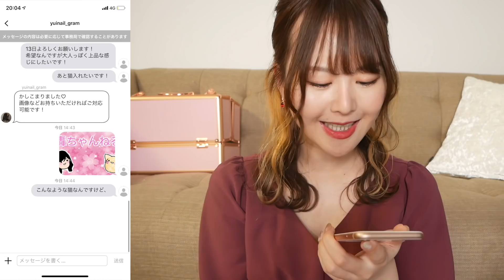人生初のわがまま盛り込みネイルが満足すぎる出来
▼アプリをダウンロード（iOS / Android）
▼【ネイル代一生分無料プレゼント】はこちら